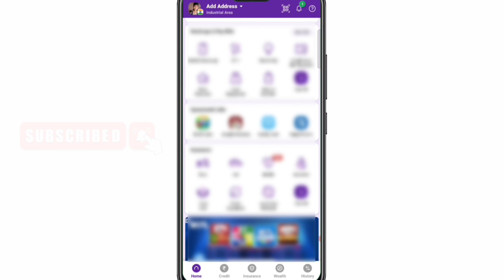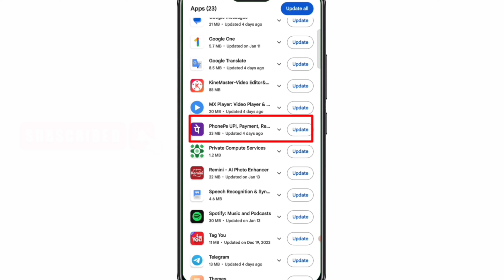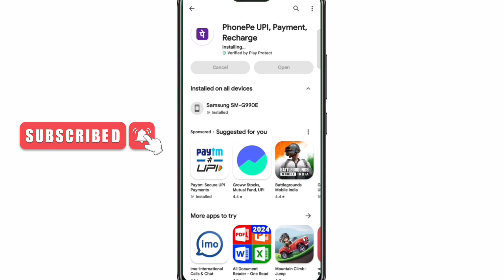Phonepe Update kaise kare | How to update phonepe app | Update Phonepe App 2024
phonepe update kaise kare
apna phonepe update kaise karen
app ko update kaise karte hain
phonepe ko update karne ka tarika
update phonepe app
how to update phonepe app

⚠Note: यदि आप हमसे नियमित रूप से जुड़ना चाहते हो,

⚫ Note :- All The Images/Pictures Shown ln The Video Belongs To The Respected Owners And Not Me, I Am Not The Owner Of Any Image Showed In The Video